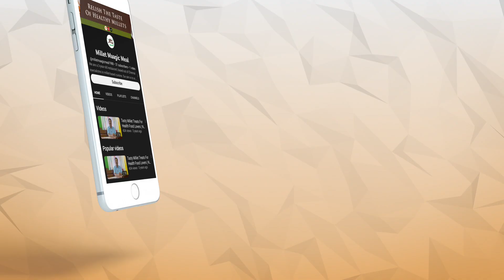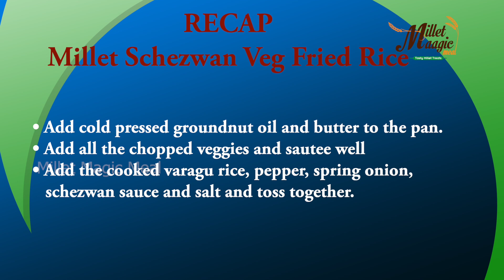Millet Schezwan Fried Rice Recipe | How to Make Millet Schezwan Fried Rice | Tasty Millet Recipe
Looking for a new and exciting way to spice up your lunch or dinner routine? Look no further than our Millet Schezwan Fried Rice recipe! This delicious and healthy take on a classic Chinese dish is sure to tantalize your taste buds and leave you feeling satisfied.

In this video, we'll show you step-by-step how to make this flavorful dish at home using millet, a nutritious alternative to traditional rice. With the spicy flavors of Schezwan sauce and fresh veggies, this recipe is perfect when you want an easy to prepare recipe

So, what are you waiting for? Tune in and join us in the kitchen to learn how to make this delicious Millet Schezwan Fried Rice recipe.

Ingredients -
• Varagu rice – 400 g
• Carrot – 15 g
• Beans – 15 g
• Red capsicum – 10 g
• Green capsicum – 10 g
• Yellow capsicum – 10 g
• Spring Onion – 5 g
• Salt – 0.7 g
• Sugar – 0.7 g
• Pepper – 0.7 g
• Schezwan sauce